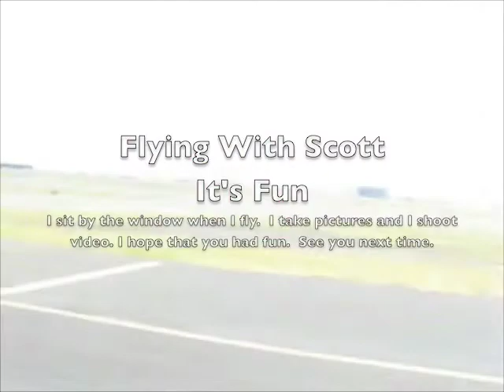Flying With Scott From Honolulu to Savannah and Back Again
This is another flight, through New Jersey, and then back to Honolulu.